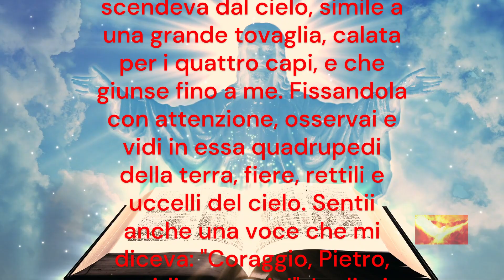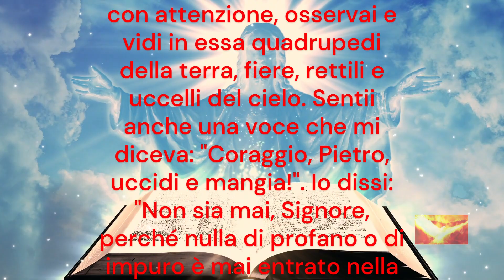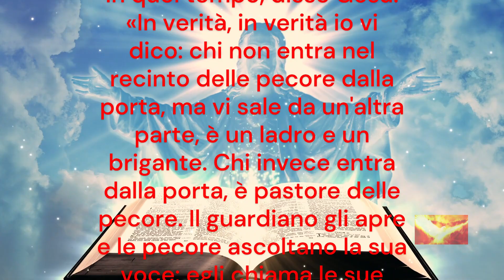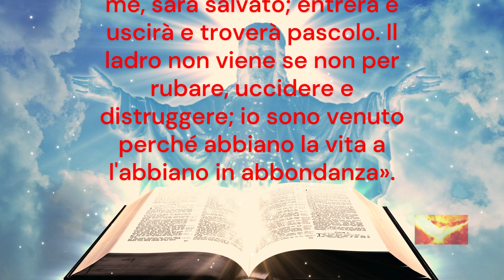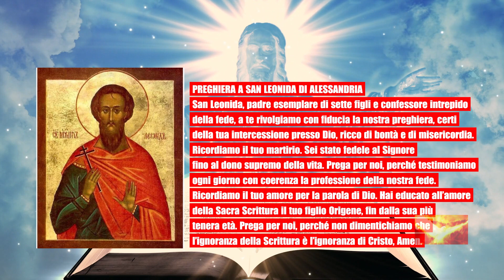Vangelo, Letture e Santo del Giorno con Preghiera a San Leonida di Alessandria - 22 Aprile 2024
Questo video presenta la lettura quotidiana del Vangelo e delle letture del 22 Aprile 2024, seguendo fedelmente la tradizione della Chiesa Cattolica. Inoltre, dedichiamo una parte del nostro tempo a celebrare e ricordare San Leonida di Alessandria, il santo del giorno, con una preghiera speciale. Questo video fa parte di una serie dedicata alla lettura della Parola del giorno e del Santo del giorno.